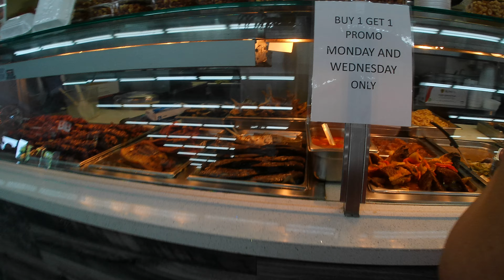ISLAND PACIFIC: BUY FISH AND VEGETABLES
Buy one meal and get one free - only Monday and Wednesday only.
Halo-halo buy one and get one free on sale Monday and Wednesday.